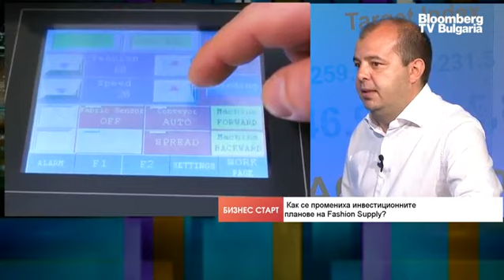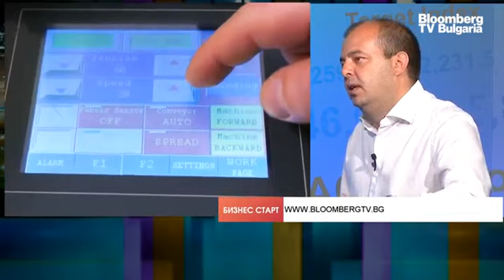Fashion Supply придоби малка фабрика и ще опита отново да излезе на BEAM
Неуспешното IPO на Fashion Supply няма да попречи на инвестиционната стратегия на компанията, като тя ще продължи да работи по целите си, но ще ѝ отнеме малко повече време. Това коментира Димитър Стойков, изпълнителен директор на Fashion Supply, в ефира на „Бизнес старт“ с водещ Христо Николов.